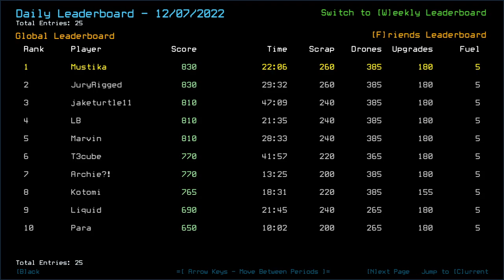Duskers Daily 8 Dec 2022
Man, what the crap.